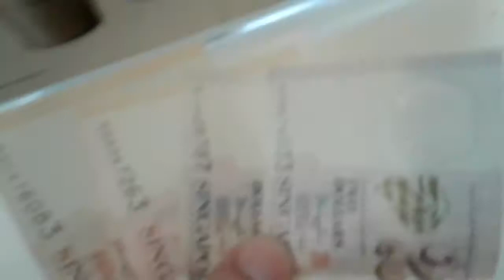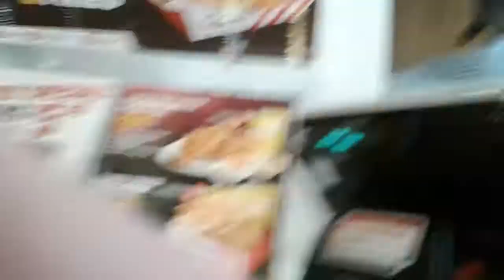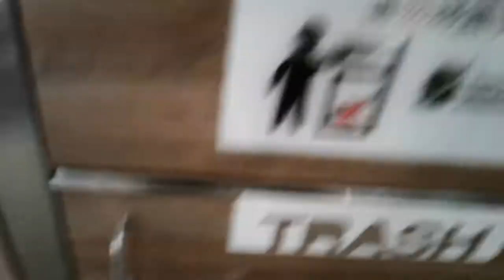Superstar🌟⭐️🌠Celebrity Kurt Tay(Kurtista/Kurtberg/Kurtkishi/Rykurt)21August2020(Fri)Lunch